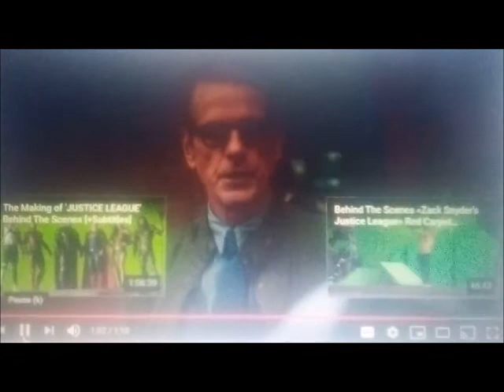transformers the rise of cronus part 20